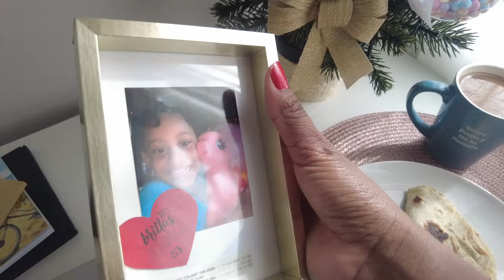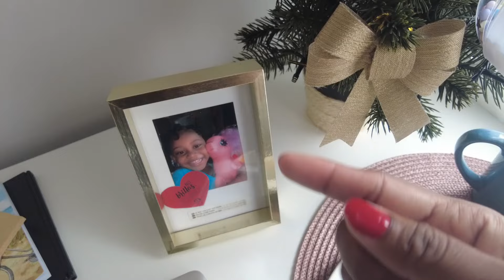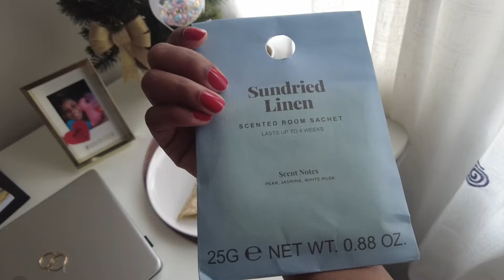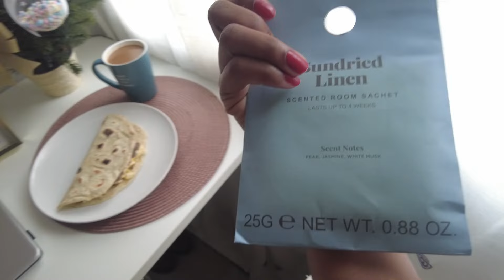HE CAMBIADO😵‍💫 MI PROCESO DE ADAPTACIÓN EN ESPAÑA🇪🇸 || MI EXPERIENCIA 🤯 Loquenadiedice🥲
VMúsica: Harmony
Músico: @iksonmusic